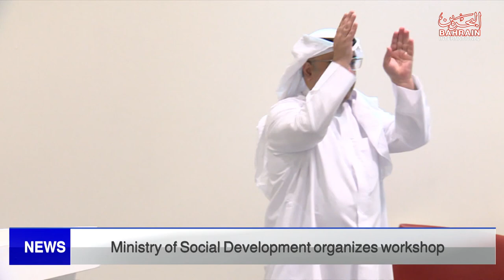BAHRAIN NEWS CENTER : ENGLISH NEWS 24-03-2023